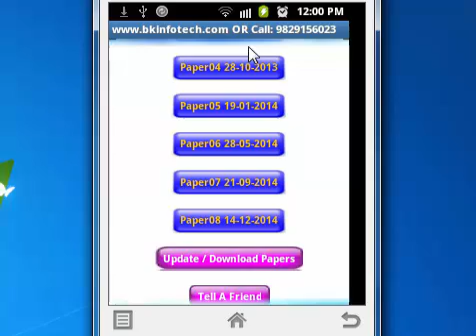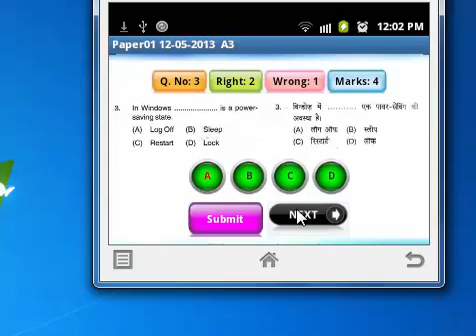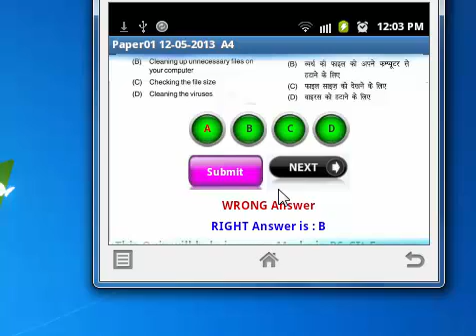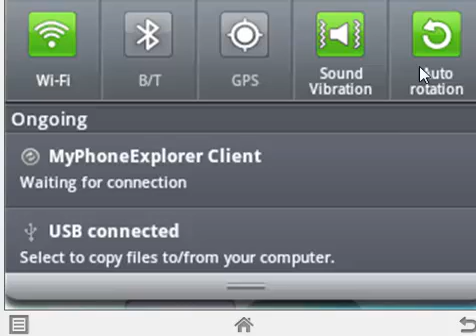learn How to use Free Android App software for RSCIT, Computer GK, UPSC/SSC/RAS/IAS/Bank PO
free android app
all old RSCIT Exam Papers
FREE RSCIT exam preparation
Free Android App software for RSCIT, Computer GK, UPSC/SSC/RAS/IAS/Bank PO
how to use free android app on mobile